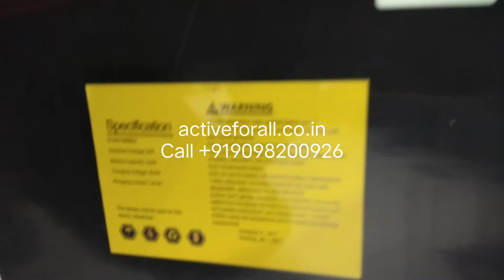Evox WC 103 Power Wheelchair with Light Weight Aluminium Frame - activeforall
Power Wheelchair with Light Weight Aluminium Frame

Powered Wheel Chairs are specially designed to provide extra comfort and easy use. The framework is sturdy, which gives more strength. Prompt after-sale service brings trust and confidence to the user to make the EVOX wheelchair their first choice.

Foldable Operation Mode: both manual mode and electric modeRemovable battery box for rechargingFlip-up armrest, adjustable and detachable footrestThe controller can be exchanged from the right side to the left